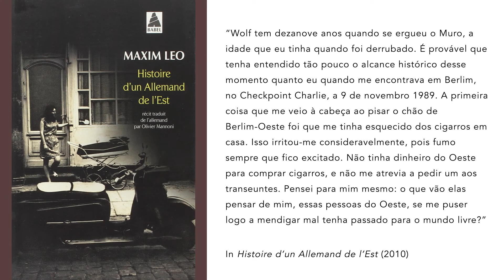Maxim Leo - Verbetes A Europa Face à Europa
Maxim Leo é um escritor, jornalista e argumentista alemão, nascido em Berlim Leste em 1970, na ex-República Democrática Alemã (RDA). A narrativa autobiográfica História de um leste-alemão resulta de uma vasta investigação ao passado da sua família num período de perto de sessenta anos no intuito de exumar e descrever três gerações de uma família alemã comprometida, uns com a resistência, outros com o nacional-socialismo; por fim, todos com a RDA.

A Europa Face à Europa é uma base que explora as relações intertextuais do diálogo e da literatura com outras artes, estabelecias com a Europa pós-1945.